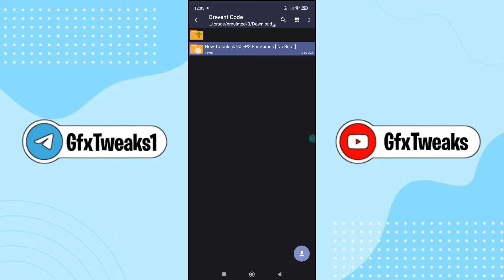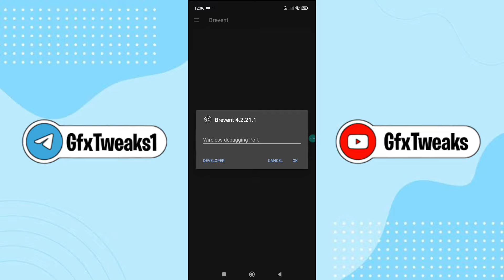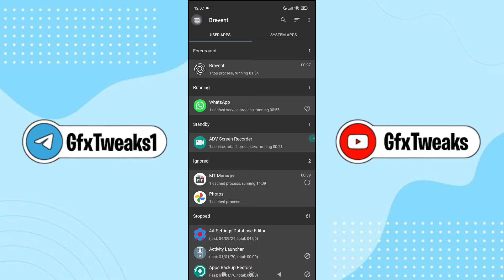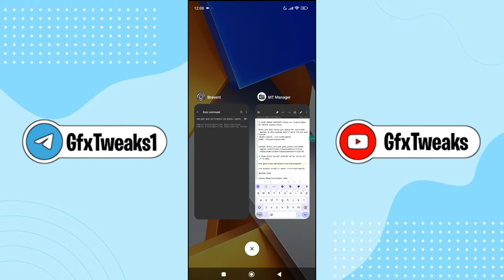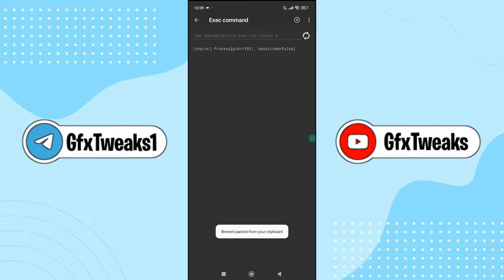ACTIVATE BOOST PERFORMANCE for your Games using BREVENT | FIX FPS DROPS | No Root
Queries Solved-
overclock android no root
overclock android
overclock
no root